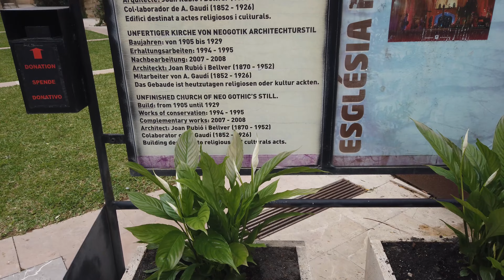"Sunny Adventures in Mallorca: Making Memories on the Island"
A bit of a long video , but shows some of the fantastic areas around Cala Bona and some of the wildlife.